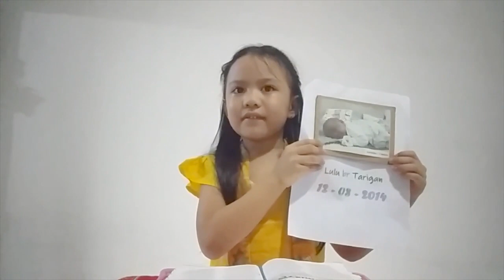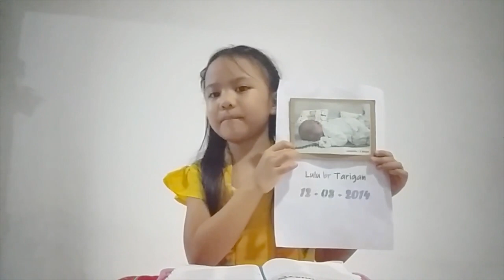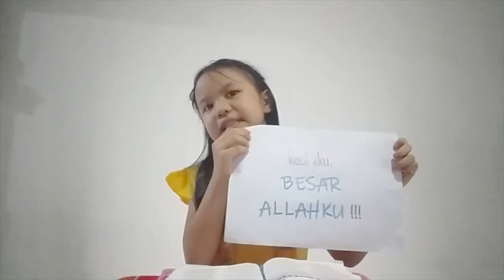Lulu Br Tarigan Gbkp Rg Bekasi 6 Tahun